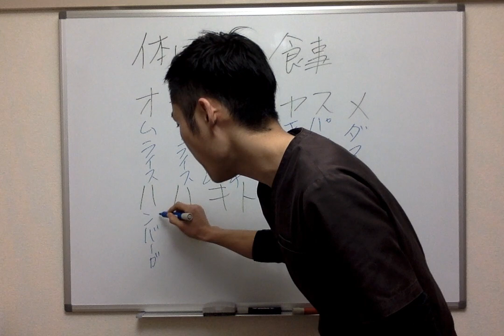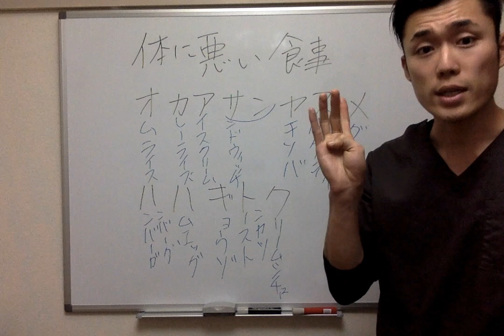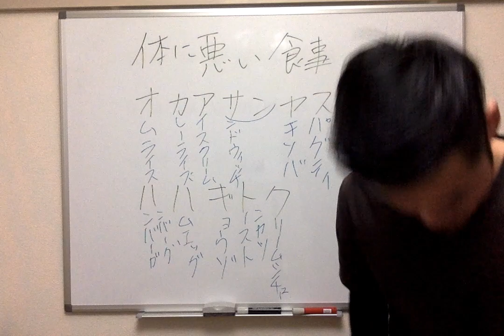【健康 食事】健康に悪い食事「オカアサンヤスメ」と「ハハキトク」